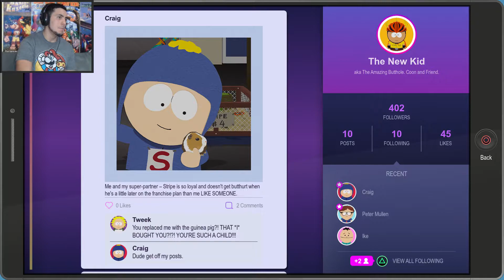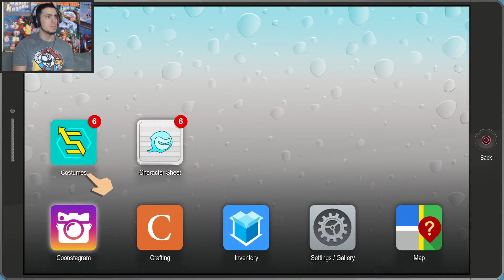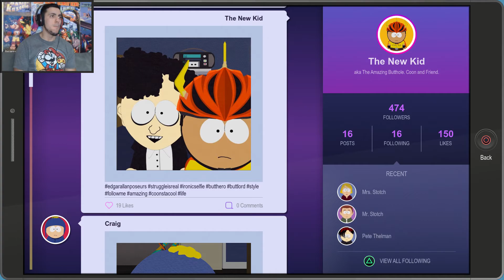Collector - South Park: The Fractured but Whole - P.7 - PS4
How's it going my friends! I was really excited to start doing this south park game since I absolutely love south park! I didn't get to do the stick of truth but I wasn't about to miss this one. I am sure there will be many funny moments and I am excited what kind of crap Trey and Matt bring up haha. I hope you enjoy!